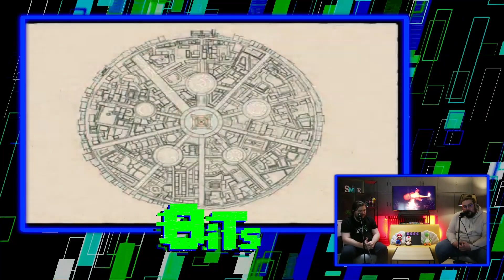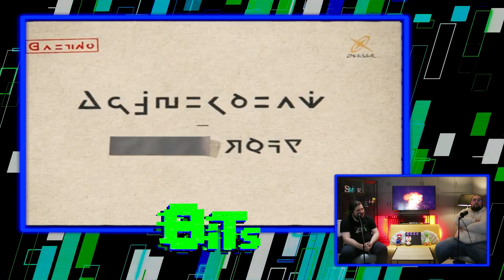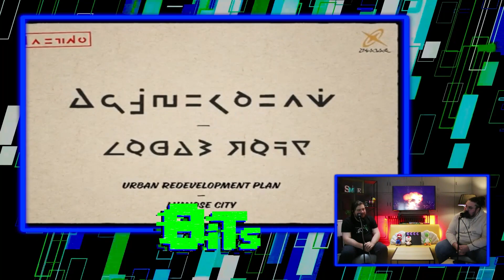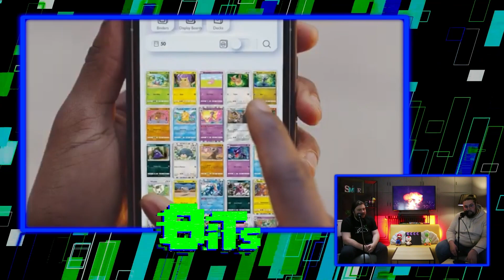Pokemon Legends Z-A : Une Surprise bien accueillie ?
Dans un extrait de l'émission 8iTs s1e7, LeJoky et @Lechaletauxfantomes-gogolaki discutent des annonces du Pokemon Presents, de Pokemon Legends Z-A, de leurs attentes ainsi que de leurs visions du futur de la licence Pokemon.

(L'émission Clap'  suivi de l'émission 8iTs a lieu tous les mercredis de 11h à 13h ou de 15h à 17h !)